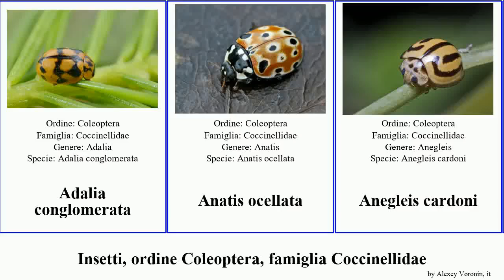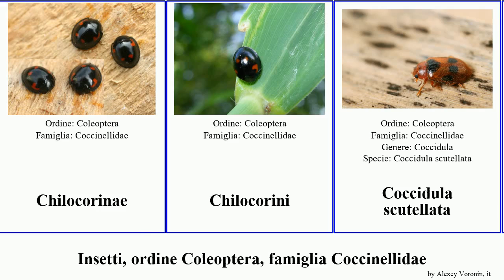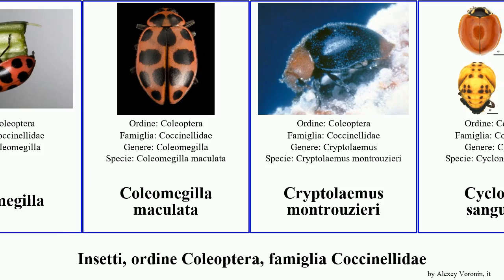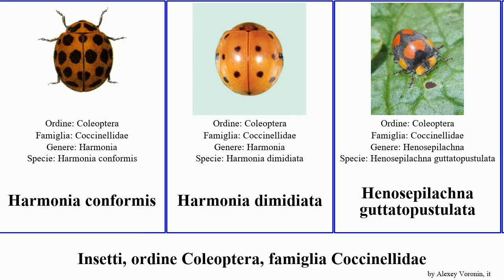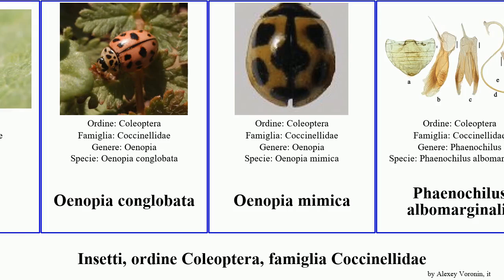Insetti, ordine Coleoptera, famiglia Coccinellidae coccinella hippodamia harmonia ceratomegilla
Insetti ordine Coleoptera, famiglia Coccinellidae.
insect of Order Coleoptera Family Coccinellidae, language: it.

Adalia conglomerata
Anatis ocellata
Anegleis cardoni
Brachiacantha dentipes
Callicaria superba
Calvia decemguttata
Calvia quatuordecimguttata
Calvia quindecimguttata
Cassiculus
Ceratomegilla
Ceratomegilla alpina
Ceratomegilla notata
Ceratomegilla undecimnotata
Cheilomenes propinqua
Chilocorinae
Chilocorini
Coccidula scutellata
Coccinella
Coccinella californica
Coccinella hieroglyphica
Coccinella magnifica
Coccinella monticola
Coccinella novemnotata
Coccinella transversalis
Coccinella trifasciata
Coccinella undecimpunctata
Coccinella leonina
Coccinellidae
Coccinellinae
Coccinellini
Coccinula sinuatomarginata
Coleomegilla
Coleomegilla maculata
Cryptolaemus montrouzieri
Cycloneda sanguinea
Cycloneda polita
Diomus
Epilachna tredecimnotata
Epilachna vigintioctopunctata
Epilachna dregei
Filipinolotis latefasciata
Filipinolotis purpuratorotunda
Harmonia testudinaria
Harmonia antipoda
Harmonia conformis
Harmonia dimidiata
Henosepilachna guttatopustulata
Hippodamia convergens
Hippodamia glacialis
Hippodamia parenthesis
Hippodamia tredecimpunctata
Hippodamia undecimnotata
Hippodamia alpina
Hippodamia notata
Illeis
Micraspis flavovittata
Micraspis allardi
Micraspis lineata
Myrrha octodecimguttata
Myzia oblongoguttata
Myzia interrupta
Neda marginalis
Oenopia
Oenopia conglobata
Oenopia mimica
Phaenochilus albomarginalis
Psyllobora bisoctonotata
Psyllobora vigintiduopunctata
Psyllobora vigintimaculata
Rodolia cardinalis
Rodolia ruficollis
Scymnus coccivora
Sospita
Subcoccinella
Vibidia
Vibidia duodecimguttata